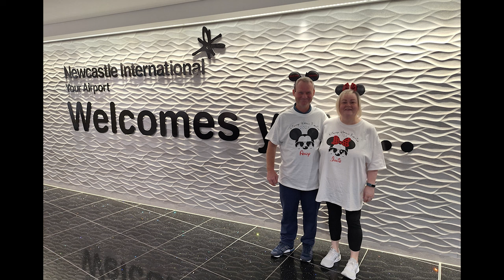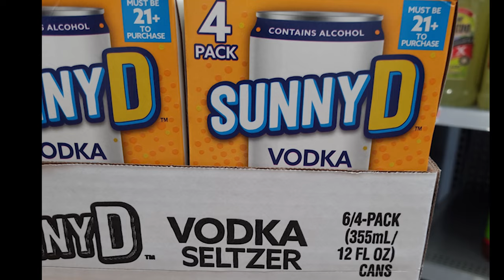Florida 2023 - Travel Day Newcastle to Melbourne & 2nd day shopping